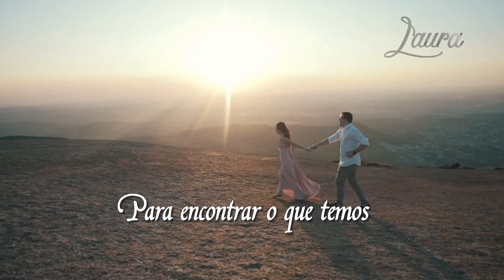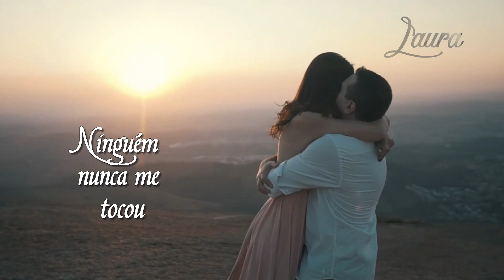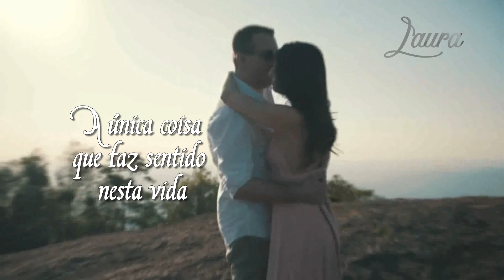You Are The Love Of My Life - George Benson Ft. Roberta Flack (tradução) HD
Artista: George Benson
Artista em destaque: Roberta Flack
Álbum: Love Remembers
Data de lançamento: 1993
Gênero: Pop
Lyrics :
You Are The Love Of My Life
I knew it right from the start
The moment I looked at you
You found a place in my heart

You give me reason to live
You taught me how to be strong
With you is where I belong

No one's ever touched me
Like the way you touched me
People search a life time
To find what we have

One thing that's good in this life
I'll spend the rest of my days
Just loving you

The heart and soul of my life
Once I was lost and alone
With you at last I am home

You give me so much of you
And leave me room to be free

Quite the way you touched me

And in a world full of change
One thing I'm sure of

The one thing that makes sense in this world
Just loving you...

To spend my lifetime with you